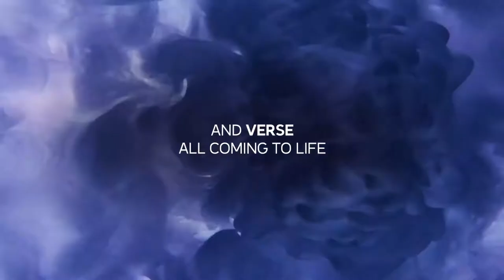GCC enlightened by the largest digital art centre Infinity des Lumières powered by Barco projectors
- 2021 saw the opening of the GCC’s first large-scale digital immersive art centre in the UAE: Infinity des Lumières. The new exhibition hall is located in Dubai’s iconic landmark, The Dubai Mall, at the footsteps of the world’s tallest building, the Burj Khalifa. Infinity des Lumières is a combination of 3 winning components: iconic location, cutting-edge technology and tailored immersive art exhibitions. The aim is to allow visitors and residents of UAE to discover a novel approach to experiencing art, powered by 130 laser phosphor projectors.